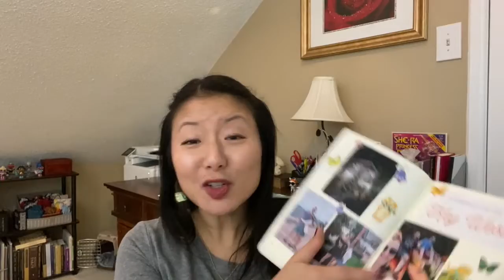2019 Depth Year Reflections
How did Depth Year work for you, and/or are you diving deep in 2020?